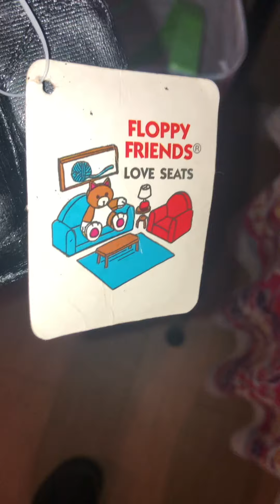Barbie doll furniture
mattel and one of a knd doll furniture Fashion doll / Barbie sized scale . Get that gal a seat. Let B pick her seat